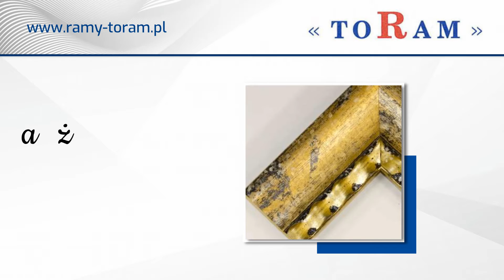Oprawa obrazów Warszawa Toram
OprawaObrazów jest naszą specjalnością. Od lat 80. istniejemy na rynku. Firmę Toram prowadzimy w Warszawie. Nasi właściciele to Marek Wysiński i Tomasz Wysiński.

W ofercie mamy oprawy akwareli, oprawy szkiców, oprawy grafik oraz oprawy zdjęć. Zamówić u nas można też ramy owalne, w tym ramy do luster.

Proponujemy też listwy do obrazów, między innymi listwy ramiarskie. Zapewniamy prace konserwatorskie. Wykonujemy konserwację obrazów oraz renowację dzieł sztuki.